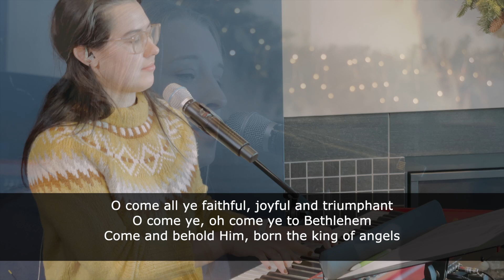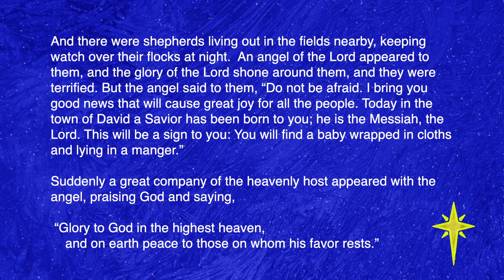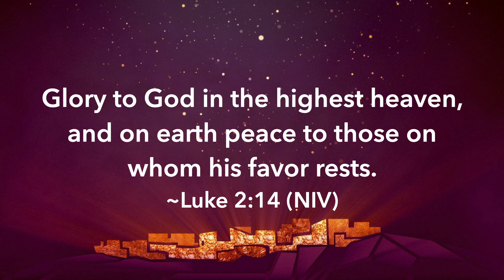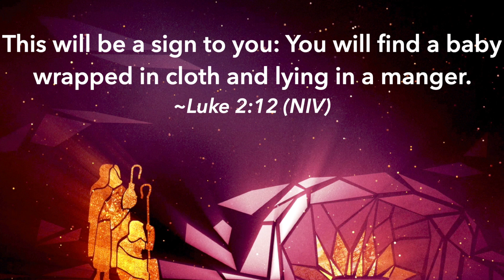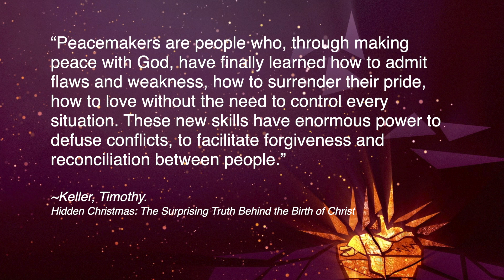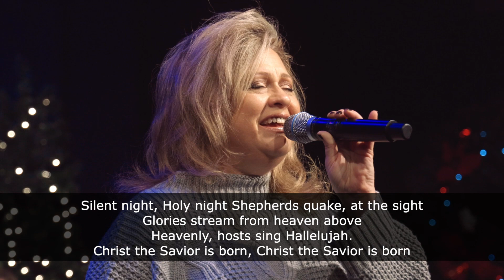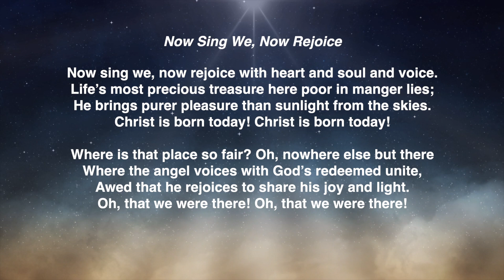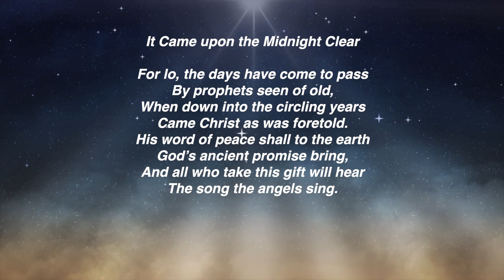Christmas 2021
Merry Christmas and welcome to Trinity’s Online Christmas Worship Service!

Trinity is a multisite church in the Chicago area. Our goal is simple: we want to help people be more like Jesus.

We pray this worship experience connects you to the love and grace of Jesus. We also pray it helps you to be more like him!
Why not invite someone else to join you online?

00:00 - Welcome
02:02 - O Come, All Ye Faithful
06:43 - Reading from Luke 2 : 1-2
09:09 - Message
28:23 - Hark! the Herald Angels Sing
33:02 - Silent Night
36:15 - Blessing
36:56 - Now We Sing, Now Rejoice
38:40 - Away in a Manger
41:05 - It Came Upon the Midnight Clear